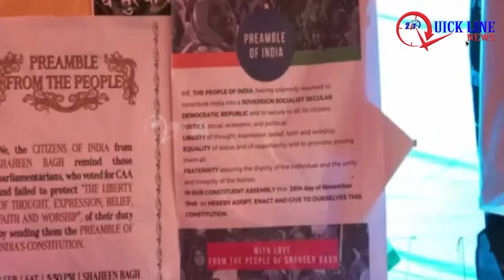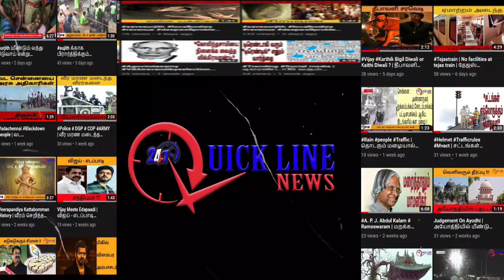தமிழகம் முழுவதும் போராட்டத்தில் இறங்கிய இஸ்லாமியர்கள் | QUICKLINENEWS | TN Protest | CAA